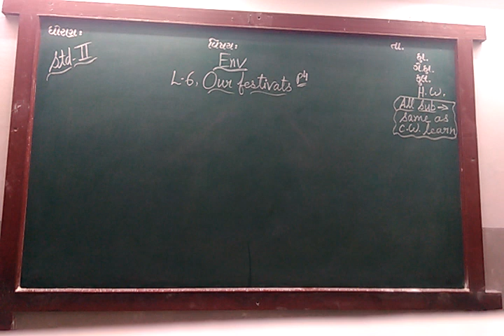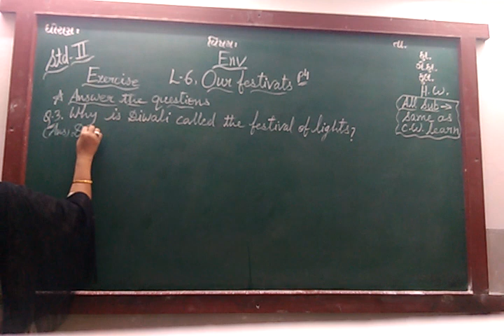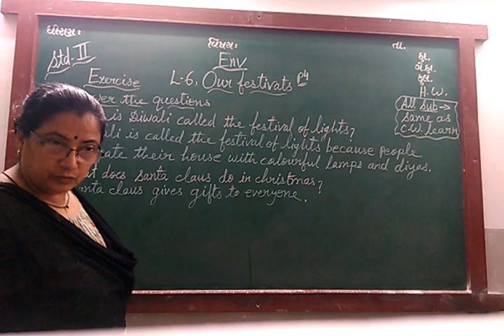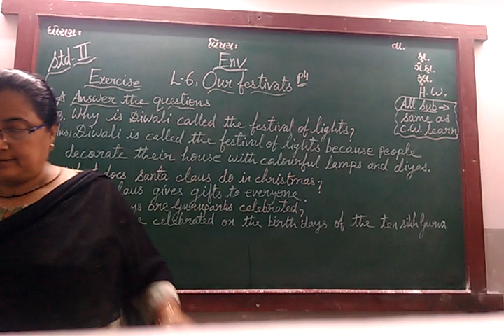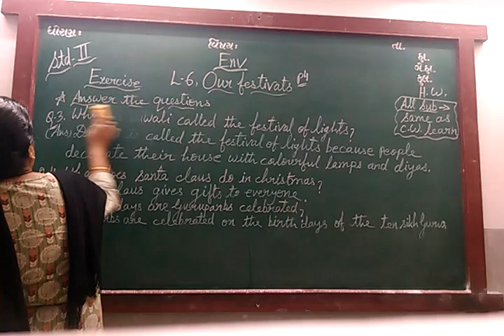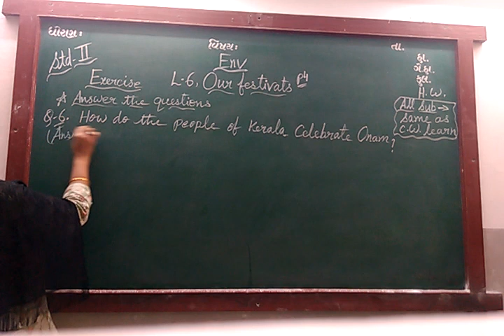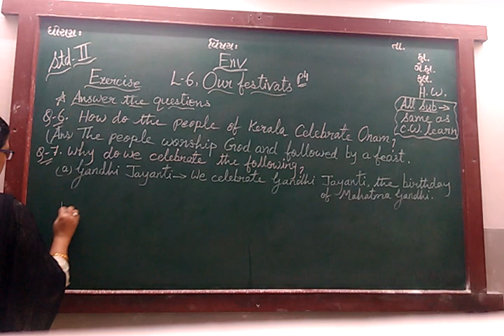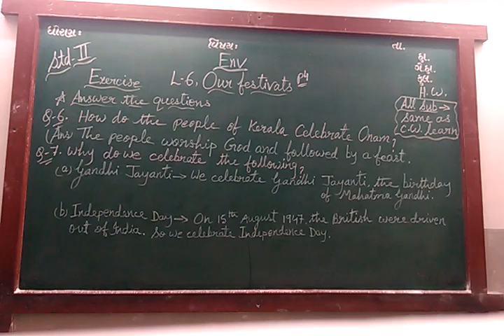ENG MED STD 2 SUB ENV CH 6 P 4